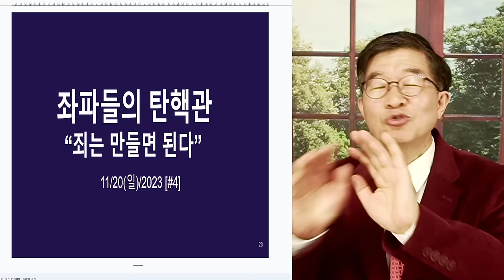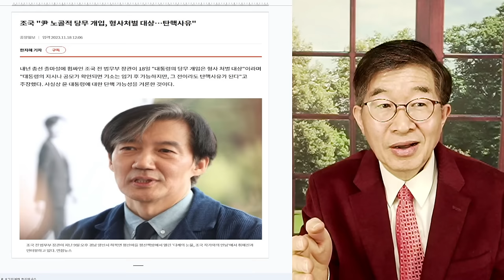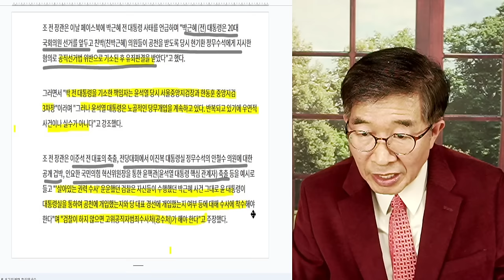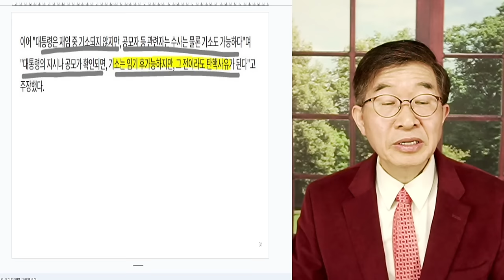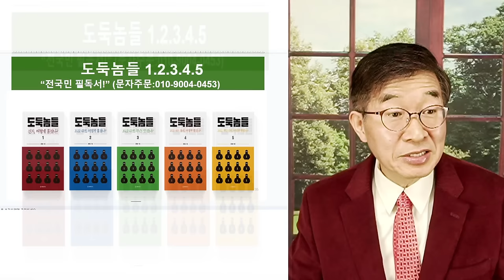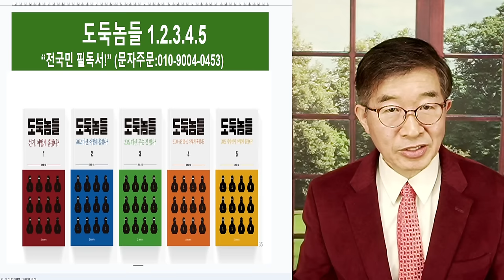좌파들의 탄핵관 / "죄는 만들면 되는거여" / 조국, "윤통 탄핵 운운"에 실린 뜻 [공병호TV]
Bitcoin : 3MTW849AkP2ftLeSK2teZHMmzLu7Z83s9U